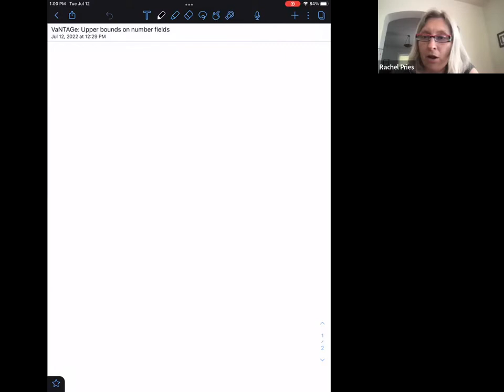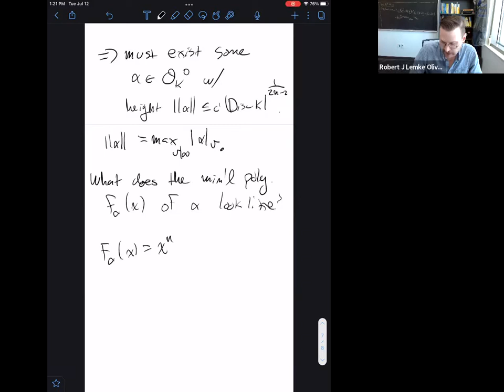Robert Lemke Oliver, Upper bounds on number fields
VaNTAGe Seminar, July 12, 2022